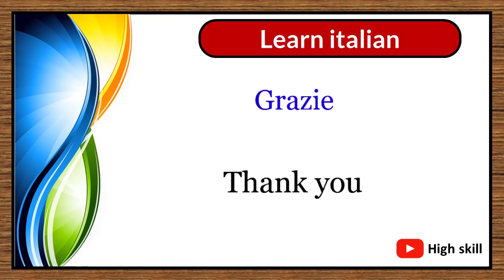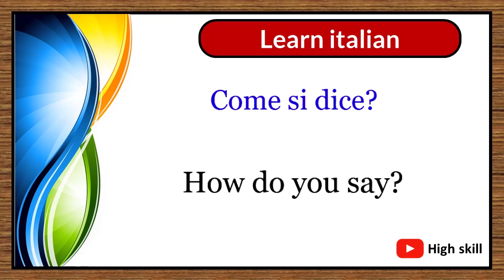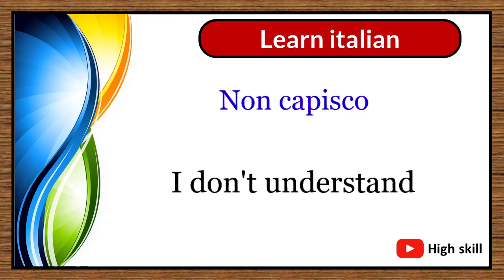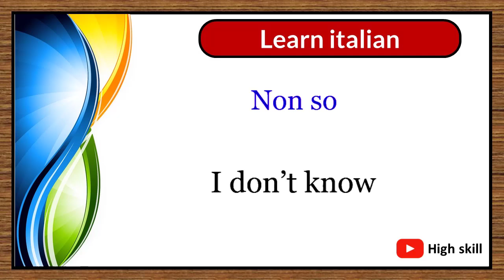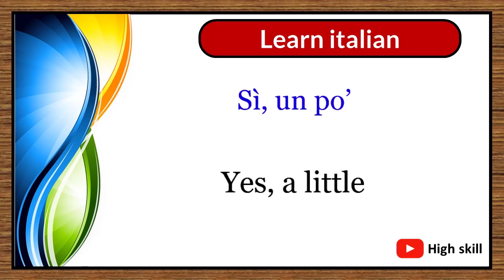Learning Italian for children and adults - PART 2 || Learn Italian in 5 minutes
Learning Italian for children and adults || Learn Italian in 5 minutes
In this video, learning Italian language and Italian conversation is included in the second part